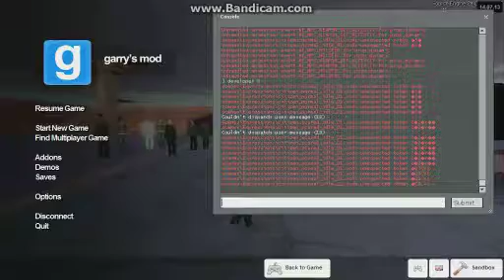DinoHunter Player Models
These Are DinoHunter Playermodels for Garry's Mod